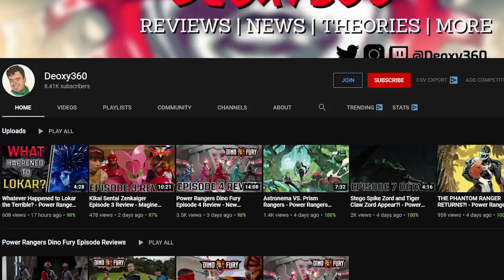Mighty Morphin Issue #11 - Review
As the Power Rangers and their new allies, the Eltarian Guardians, prepare to rescue Candice from Lord Zedd, elements of Zordon’s past begin to collide with the present. Will old loyalties and rivalries lead Zordon, and in turn the Power Rangers, into ruin? Or will they be able to right the wrongs of the past and save Earth in the process?